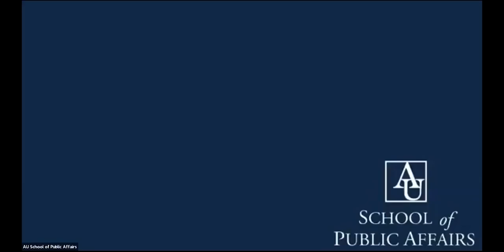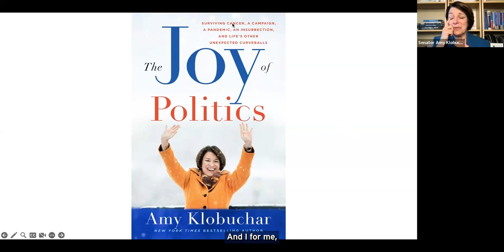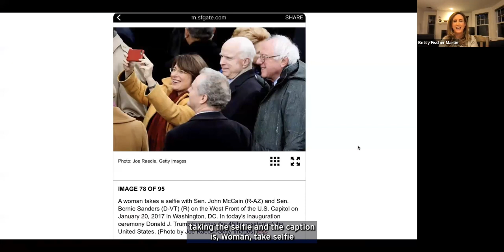Women on Wednesdays: Amy Klobuchar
As part of WPI's "Women on Wednesdays" series, Sen. Amy Klobuchar (D-MN) discussed her new book, The Joy of Politics: Surviving Cancer, a Campaign, a Pandemic, an Insurrection, and Life's Other Unexpected Curveballs, which reveals the political turmoil and personal challenges she has dealt with while in Congress.